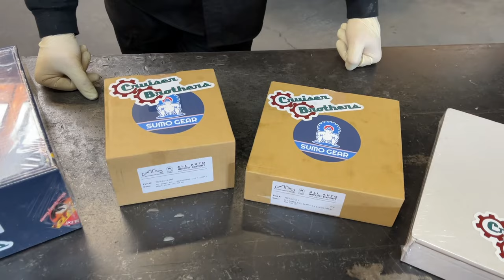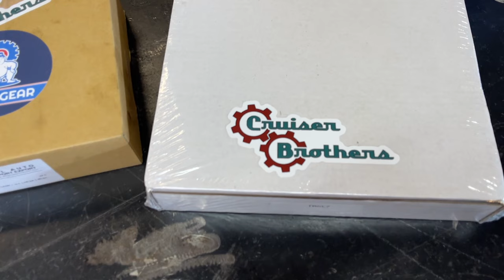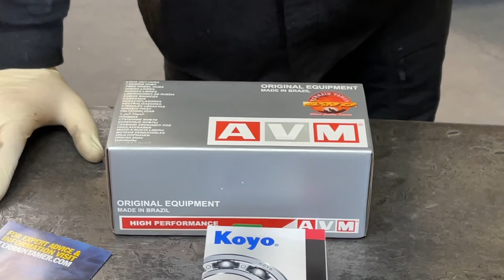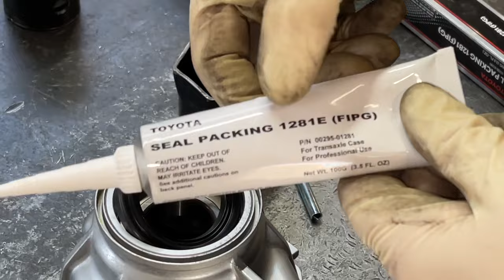80/100 Series Transfer Case Rebuild/Modification (Low/High Range Gears & Part Time 4wd Kit)(Part 3)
*Did our video help you?  If so, consider buying us a beer

In this video series, we show you how to disassemble, modify and reassemble an 80/100 Series Transfer Case, model HF2AV.  This video was made possible by Georg who owns and operates Valley Hybrids in Stockton, California, which is a Land Cruiser Specialty Shop.  Georg is the person who is teaching you how to do this job.  We were just the cameramen and video editors documenting this job and sharing it on our channel.

This is Part 3 of a 4-part series.  In this part, Georg starts the rebuild process with all the new parts.

*The modifications that will be performed to the transfer case are as follows:*
1) Installation of a Part-time 4wheel Drive Kit so you can drive in 2wd
2) Installation of a High Range Gear Set to compensate for larger tires
3) Installation of a Low Range Gear Set to give you better Crawling Control.

*If you want to contact Valley Hybrids for a job you need done on your Land Cruiser, here's a link to their website where you can fill out a "Work Request" :*

**TORQUE VALUES**
*In this video series, torque values aren't given while Georg is assembling the transfer case.  People like Georg, with tons of automotive experience don't live and die by the torque value.  They know how to assemble parts without breaking or stripping fasteners or having fasteners come loose.  I have downloaded all the related Toyota FSM pages I could find via the Toyota Tech Info website and put them into a folder on my Google Drive for those that would like to read through the pages to glean other information not shared by Georg and to also provide torque values for people.

**PARTS**
*Terrain Tamer 80 Series Part-Time 4wd Kit

**HELPFUL TOOLS**
*If you're looking for other tools not used in this video, check out Timmy's Master Tool List.*

*1/4" and 3/8" Flex Head Ratchet Set

*Large Metric Wrench Set

*1/2" Drive Deep Metric Impact Socket Set

*1/2" Drive Shallow Impact Socket Set

*3/8" Drive Deep Impact Socket Set

*3/8” Drive Shallow Impact Socket Set

*3/8" Drive 6 Point Metric Standard Socket Set

*3/8" Drive 6 Point Metric Deep Socket Set

*1/4” Drive 6 Point Standard Metric Socket Set

*1/4” Drive 6 Point Deep Metric Socket Set

*Metric Allen Head Socket Set

*Torx Bit Socket Set

*1/4” Drive Regular Extension Set

*Dead Blow Hammer

*Compact Sledge Hammer

*Dewalt 1/2" Drive Impact Gun

*Dewalt 3/8" Impact Gun

*Dewalt 1/4” Impact Gun

*Dewalt Batteries

*Dewalt Battery Charger

*DeWalt Impact Driver Ready 3-Piece Socket Adapter Set

*Straight Tip Snap Ring Pliers

*Snap Ring Pliers

*Mayhew Center Punch Set

*Mayhew Bearing Race Punch

*Brass Drift Set

*20 Piece Screwdriver Set

*Mayhew 5 Piece Prybar Set

*Small Pick Tool Set

*Mayhew Seal Puller

*Magnetic Pick-up Tool Set (4 Piece)

*Kroil Penetrant